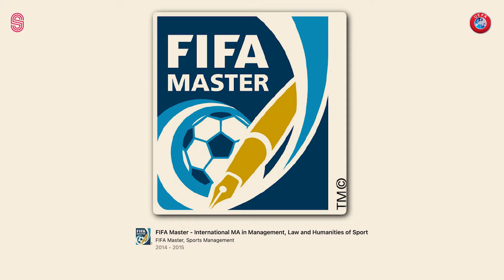UEFA Innovation Hub: Cutting-edge solutions for European Football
🎙 In lead up to the Global Sports Tech Ecosystem Report 2024, this month we’re talking to new sports tech accelerator programs, initiatives and solutions. (GSTER is a single report covering the three major SportsTech regions i.e. North America, Europe, Asia Pacific- investors, programs, leaders, numbers everything)

This week, SportsTech ALLSTARS Podcast Presents- Charles Frémont, Manager at UEFA Innovation Hub.

Charles talks about his background as a lawyer, how he got into sports, about the UEFA Innovation Hub and how they select & work with startups, about the Champions Innovate Program, different sustainability initiatives this year, other projects coming up, EURO 2024 being the most innovative UEFA event and more.

Established in 2018, UEFA's innovation hub acts as a sandbox for creating cutting-edge solutions to new challenges, on and off the pitch. By building partnerships and collaboration projects with start-ups, academic institutions and businesses, they harness public and private sector expertise to deliver high-impact innovations that benefit both the European football community and wider society.

Hosted by ⁠Rohn Malhotra⁠ from ⁠SportsTechX⁠ - Data & Insights about SportsTech startups and the surrounding ecosystem.
Sign Up for the Sports Tech Weekly Newsletter for more news, features & insights on Sports Tech

For more episodes with investors, startups and initiatives in the global Sports Tech ecosystem go

Chapters:
0:00 Introduction
2:36 Charles’ Journey
7:20 UEFA Innovation Hub
13:12 Champions Innovate
19:48 Startups Selected
34:11 EUROs 2024
37:46 Fav Sporting Moment